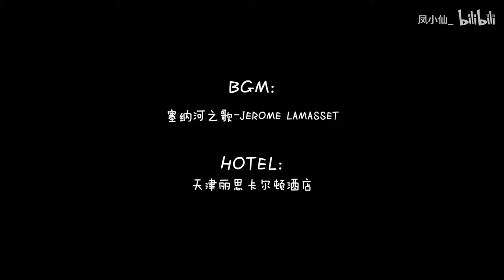天津小游随手拍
BGM
Jerome Lamasset - 塞納河之歌

酒店
天津丽思卡尔顿